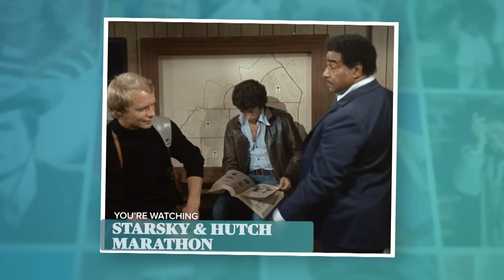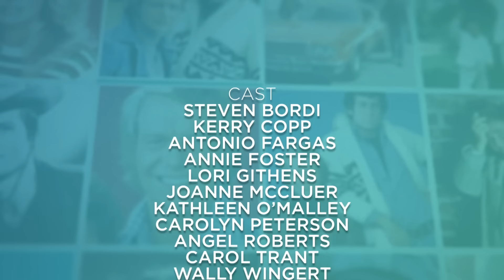Tribute David Soul Paul Michael Glaser 2016 | Starsky & Hutch | COZI TV